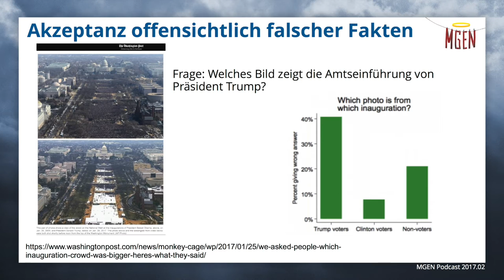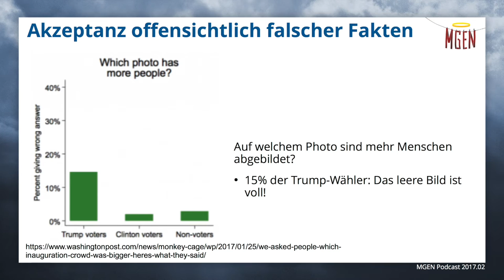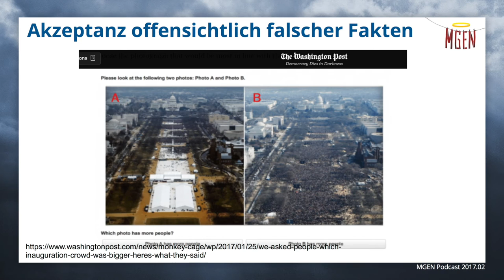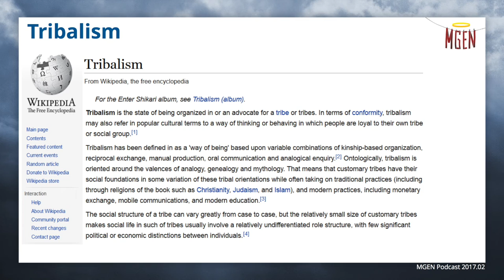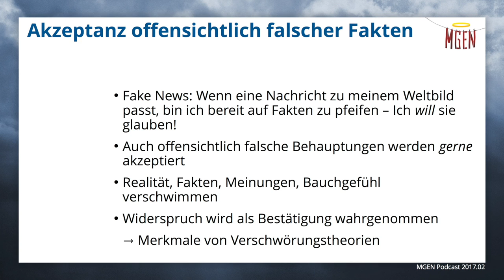Fake News, Lügenpresse: Man glaubt es nicht! Oder doch?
Waren bei Präsident Trumps Amtseinführung wirklich mehr Menschen, als es auf der Welt überhaupt gab? Sind leere Plätze volle Plätze? Was bringt Menschen dazu, offensichtlich falsche Fakten in ihr Weltbild aufzunehmen, und dann mit Zähnen und Klauen zu verteidigen?